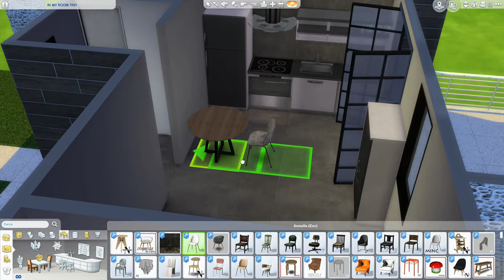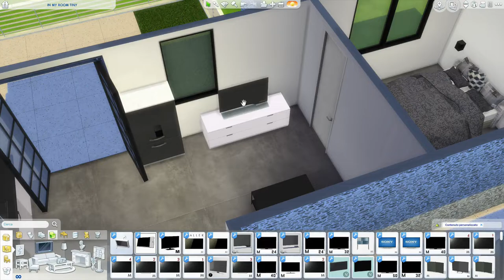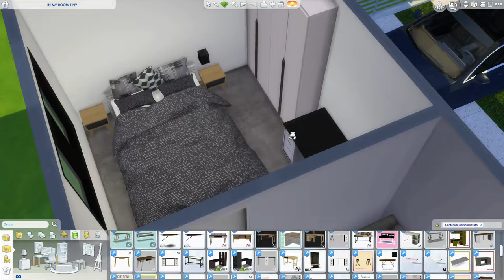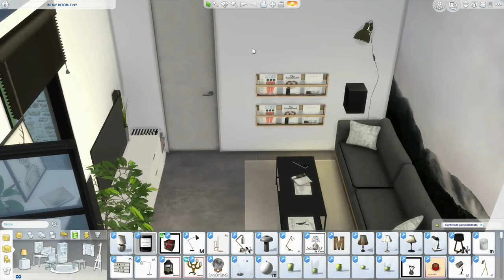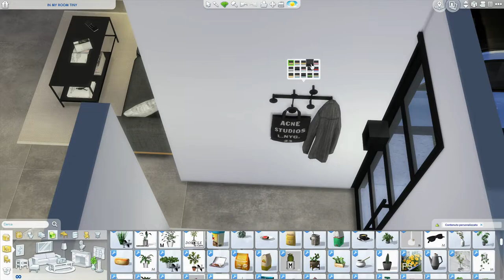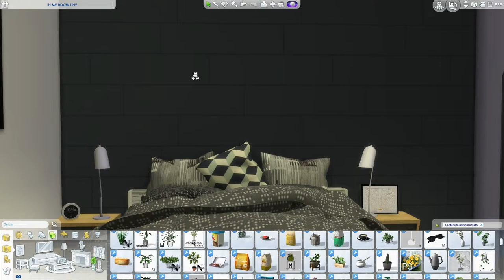The Sims 4 | In My Room Tiny | Speed Build + Download Link